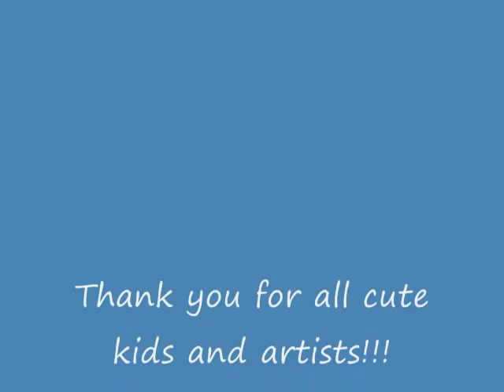Face Painting - Beatles Obladi Oblada 臉部彩繪